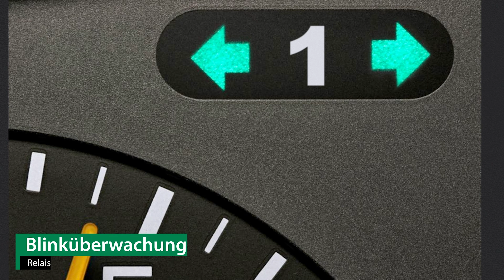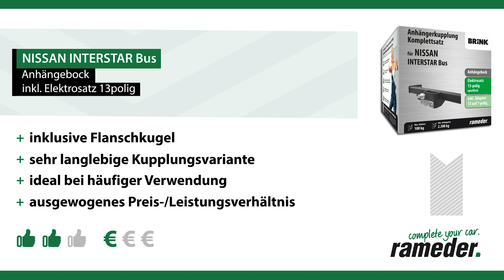Anhängerkupplung NISSAN INTERSTAR Bus | Brink Komplettsatz + Montage von Rameder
►Anhängerkupplung + Elektrosatz + Montage | NISSAN INTERSTAR Bus | Brink

Einbau, Montage und Produktvorstellung einer universal Anhängerkupplung inkl. E-Satz für den NISSAN INTERSTAR Bus . Die vorgestellte AHK abnehmbar von Brink ist bei Rameder erhältlich Das Nachrüsten der Anhängevorrichtung kann optional in einem unserer bundesweit verteilten Montagepoints von uns übernommen werden

Warum sollte ich meine Anhängerkupplung für den NISSAN INTERSTAR Bus bei Rameder kaufen?
+Bestpreis-Garantie
+Maximaler Kundenservice

Ist die Anhängerkupplung von Brink die richtige für meinen NISSAN INTERSTAR Bus von NISSAN?